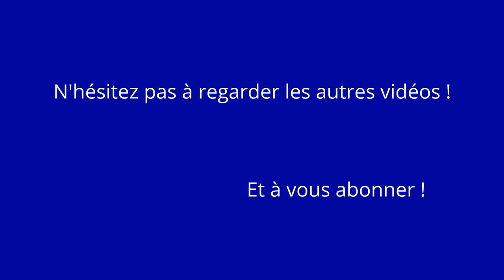PistenBully 600W et Prinoth Leitwolf à St Colomban Des Villards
Damage avec 2 dameuses Prinoth Leitwolf et PistenBully 600W à St Colomban Des Villards.

Découvrez mon site, vous y trouverez plein d'autres photos et vidéos